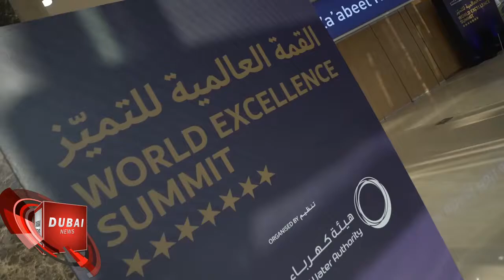Dubai Electricity and Water Authority DEWA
Dubai Electricity and Water Authority (DEWA) is organising the 1st World Excellence Summit, which begins today and ends tomorrow, to promote a culture of excellence and innovation among its staff as well as other employees from federal and local government bodies. Prominent international experts and specialists in excellence and officials from local and international excellence programmes are taking part in the summit.

HE Saeed Mohammed Al Tayer, MD & CEO of DEWA, inaugurated the summit which convened at the Dubai International Convention and Exhibition Centre. Dr Harland James Harrington, CEO of Harrington Institute, California, USA; HE Dr. Shaikha Salem Al Dhaheri, Secretary General of Environment Agency - Abu Dhabi; HE Dr. Hazza Al Nuaimi, Coordinator General of the Dubai Government Excellence Programme; HE Saif Al Falasi, CEO of Emirates National Oil Company (ENOC); HE Abdulla bin Kalban, Managing Director & CEO of Emirates Global Aluminium (EGA); HE Ahmad Shafar, CEO of Emirates Central Cooling Systems Corporation (Empower); HE Marwan Al Zaabi - Director of Sheikh Khalifa Government Excellence Programme; Russell Longmuir, CEO of the European Foundation for Quality Management (EFQM); and HE Dr Ahmed Al Nusairat, Senior Advisor of Government Performance in the General Secretariat of the Executive Council; attended the opening. Brigadier Dr. Khalfan Sultan Al Kindi, Deputy Director of Human Resources Sector at Abu Dhabi Police; Brigadier Mohammed Ali Almehairi, Director of Security Media Department; and Col. Khalfan Abdullah Al Mansouri, Deputy Director of the Centre for Strategy and Institutional Development at Abu Dhabi Police were also present.